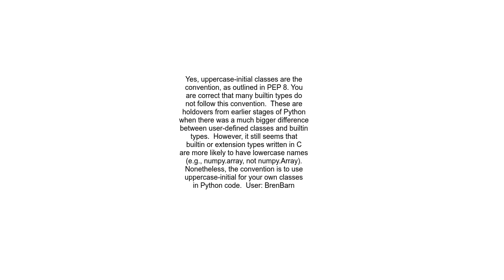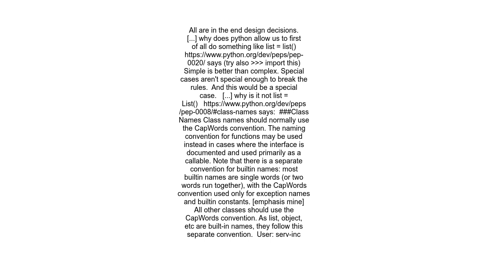If the convention in Python is to capitalize classes why then is list not capitalized Is it not a cl